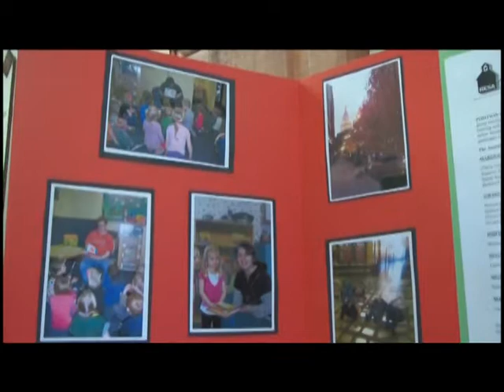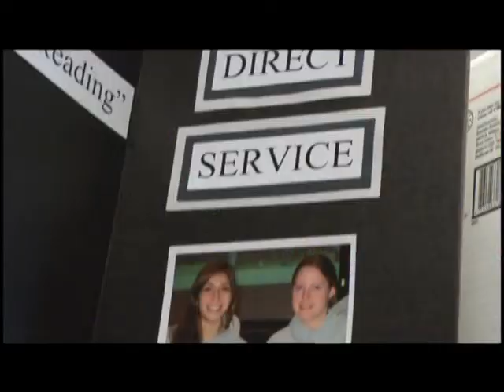Americorps Volunteers train for school year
Americorps improving kids reading skills